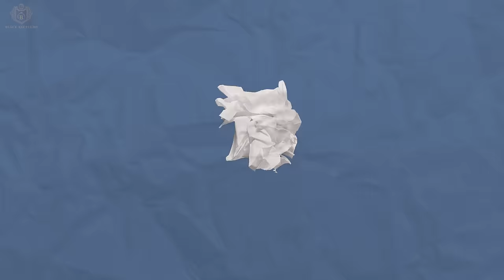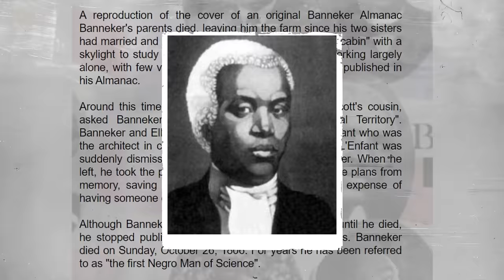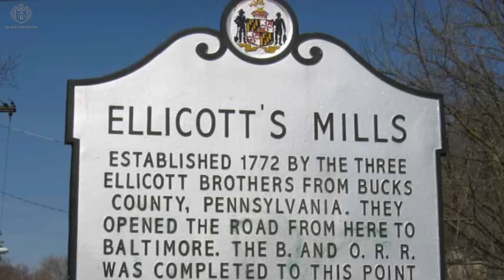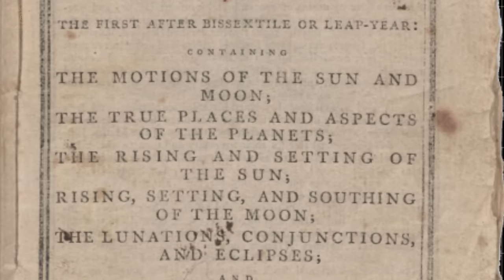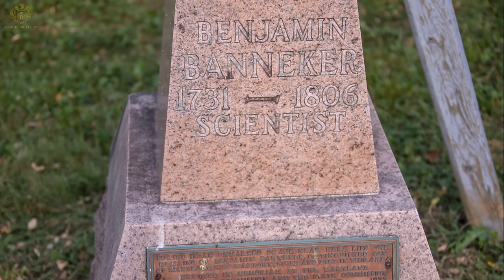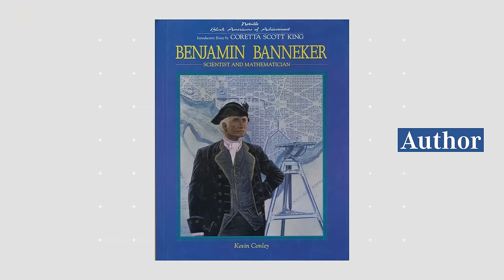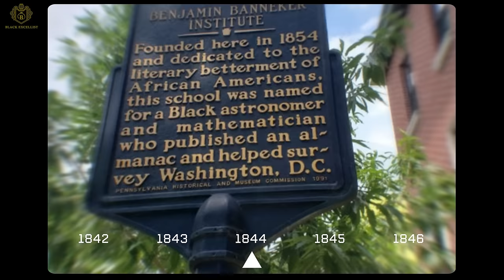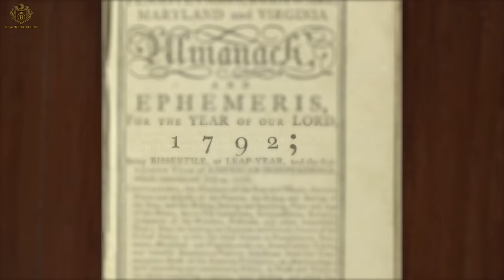The Black Man Who Designed the City of Washington DC